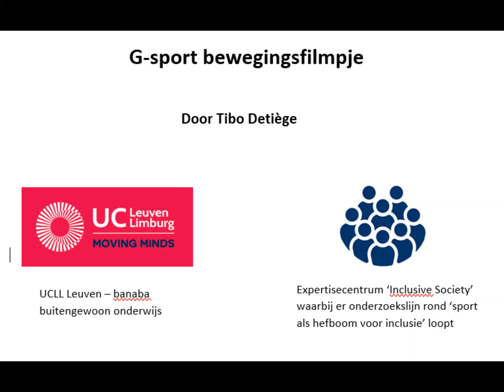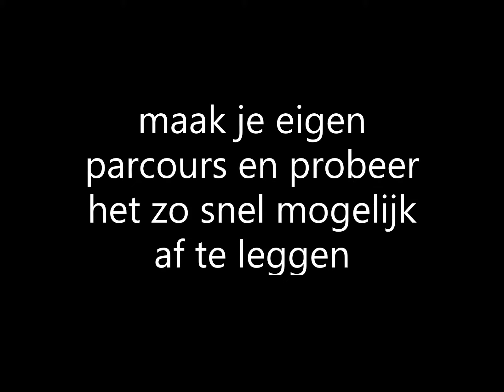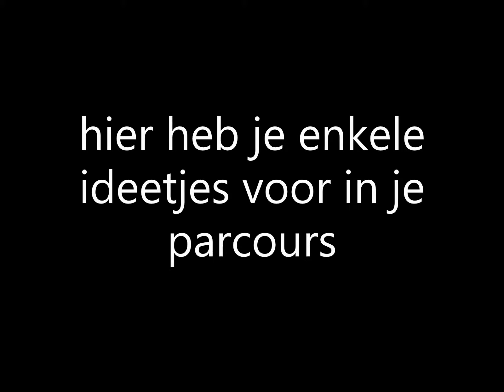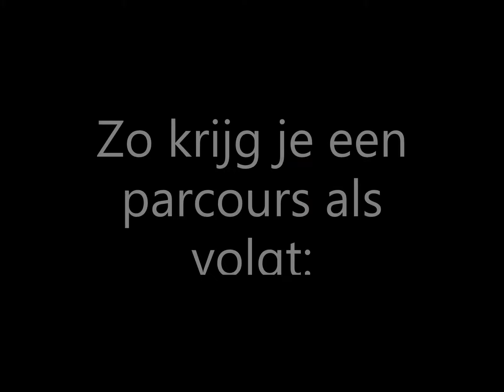G sport knotshockey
Interesse in onze opleidingen? Surf naar